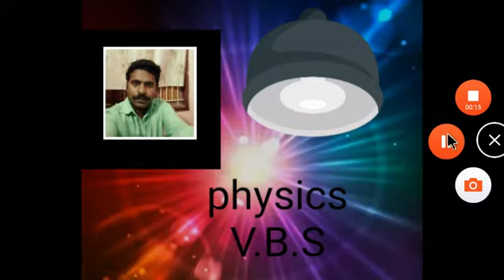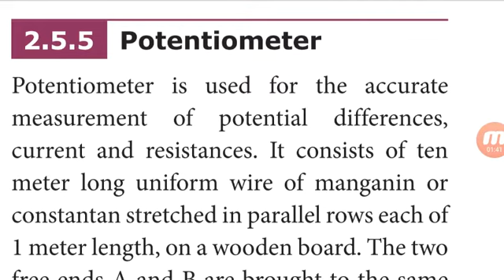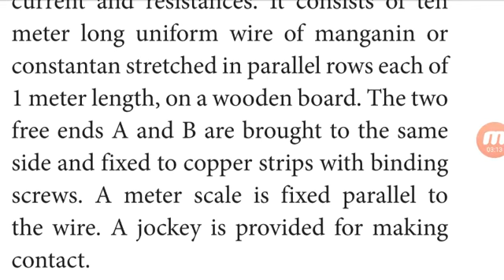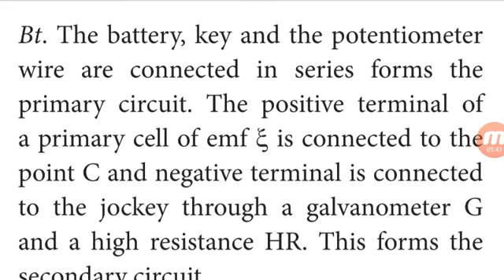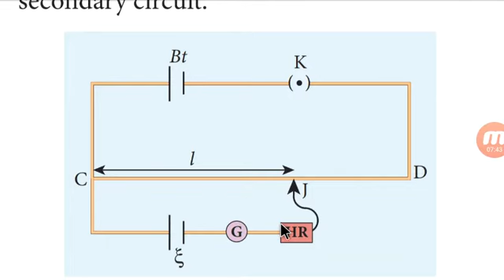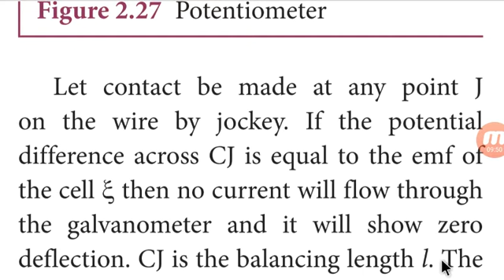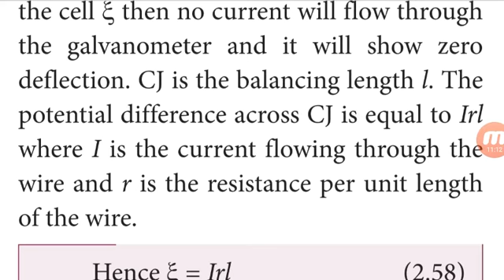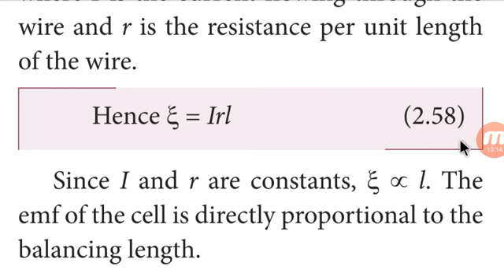12thphysicsUnit2CurrentElectricity Potentlometerandprincipalofthepotentiometer physicsVBS tnscert